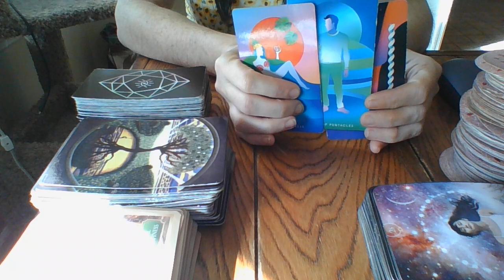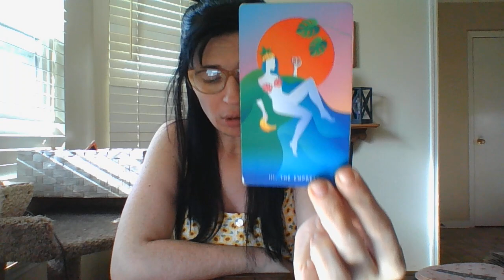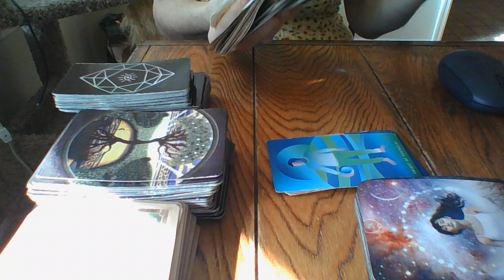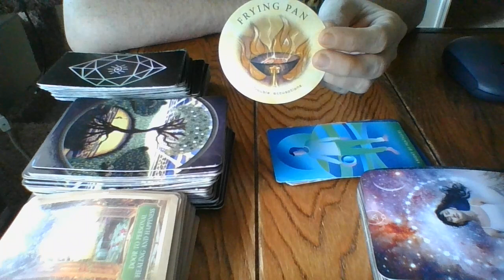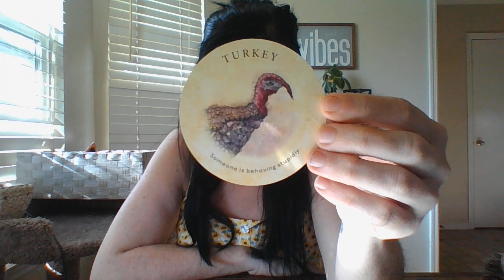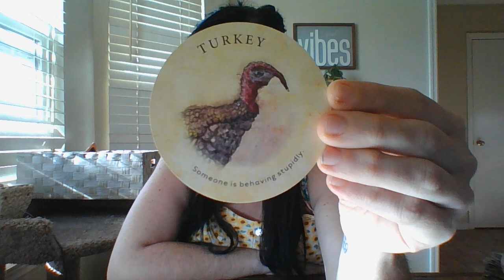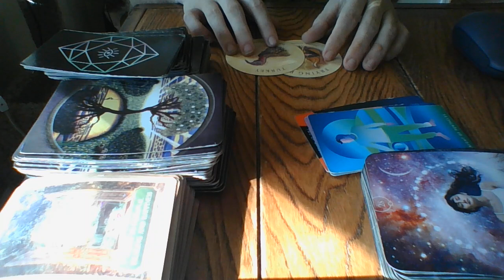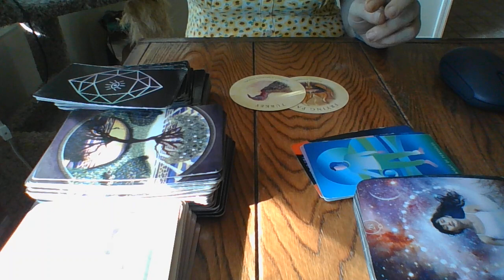3/22- LEO- PART 2